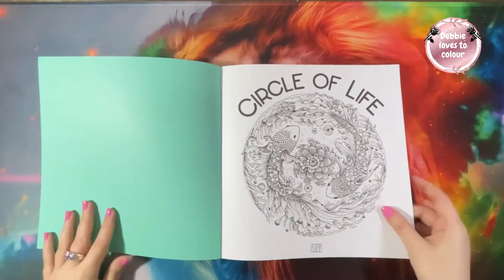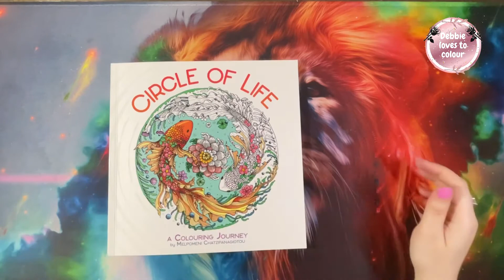Circle of life - colouring book flip- through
Flip -through

Colouring book by Melpomeni Chatzipanagiotou
Book flip-through.